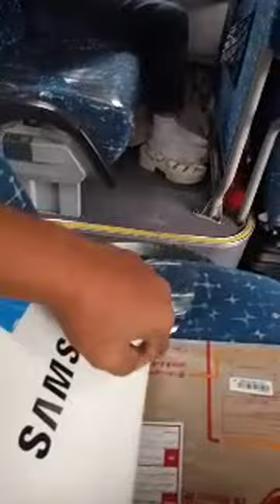PAMBIHIRA KA EDCY!